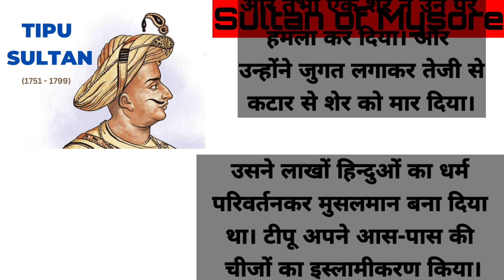Tipu sultan @ mysore